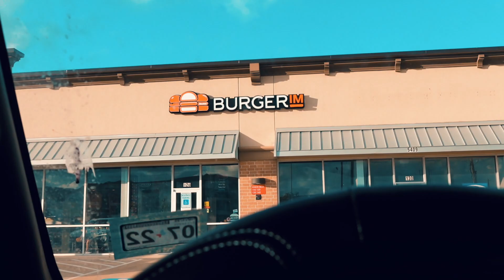Eating AS MANY CALORIES As I Want For 48 HOURS| EPIC CHEAT DAY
This weekend I decided to Eat as many calories as I wanted for 48 HOURS! In this epic 48 hour cheat day I consume donuts, brownies, KFC, cookies and so much more goodies! I hope you all enjoyed watching me eat AS MANY CALORIES as I wanted for 48 hours and this epic cheat day!